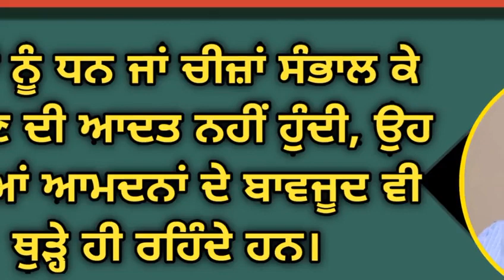ਚੰਗੀ ਆਦਤ ਪਾਉਣੀ ਓਨੀ ਹੀ ਔਖੀ ਹੁੰਦੀ ਹੈ ਜਿਨੀ ਭੈੜੀ ਆਦਤ ਛੱਡਣੀ। Narinder singh kapoor.Mel Jol. Mala manke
Narinder singh kapoor channel, narinder singh kapoor ਚੰਗੀ ਆਦਤ ਪਾਉਣੀ ਓਨੀ ਹੀ ਔਖੀ ਹੁੰਦੀ ਹੈ ਜਿਨੀ ਭੈੜੀ ਆਦਤ ਛੱਡਣੀ। Narinder singh kapoor.Mel Jol. Mala manke